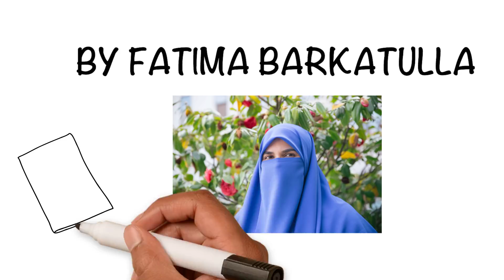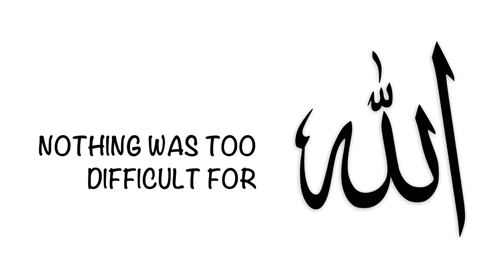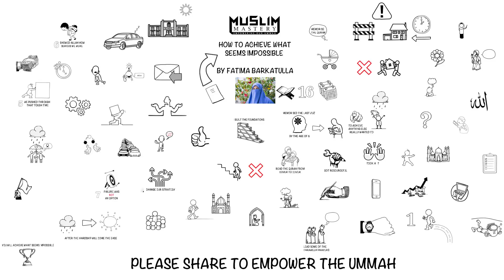How to Achieve What Seems Impossible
Is there something you really want to do in life but it feels too difficult? Maybe it is making a certain amount of money, or reaching a certain weight or memorising the Quran. Sometimes the things we want the most can feel impossible to achieve. But there is a powerful 8-step formula to turn your deepest desires into reality insha’Allah. Discover what it is in this whiteboard animation video. (Video script and narration by Fatima Barkatulla) (No musical instruments used)

BarakAllahu feekum,
Muslim Mastery